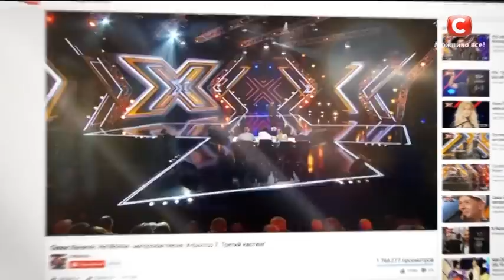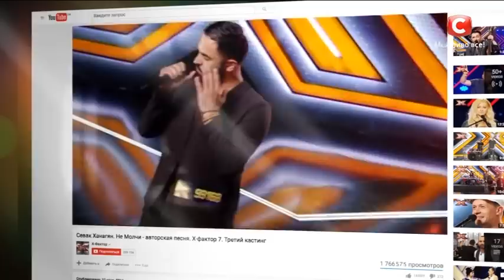Х-фактор 7 начинает восьмой кастинг! – Выпуск от 15.10.2016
Судьи выберут последних участников, которые пройдут в тренировочный лагерь. Узнайте, кто же присоединиться к тем, кто уже прошел кастинг? Смотрите прямо сейчас!